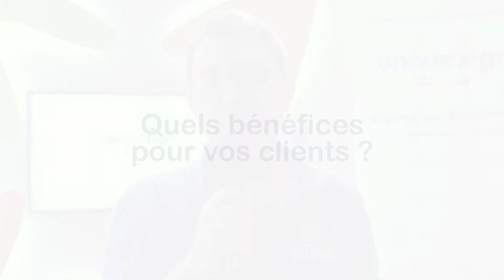e2Time a fait appel à Universign pour la dématérialisation des notes de frais de ses clients.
Les bénéfices de notre solution :
✅ Automatisation des processus.
✅ Facilitation des tâches.
✅ Gestion d'un grand volume de données.

Pour en savoir plus, regardez le témoignage vidéo d'Emmanuel Rio, Directeur des opérations d'e2Time.

Universign en quelques chiffres :

+ de 9 000 clients (parmi eux des grands noms tels que AXA, SFR, Natixis, la Commission Européenne et le Conseil d’Etat).

+24 millions de signatures électroniques par an

+720 000 identités numériques

+60 millions de cachets électroniques par an

+120 millions d’horodatages par an

Des services de signatures utilisés dans + 190 pays

Vous souhaitez essayez la signature électronique Universign dès à présent ? Inscrivez-vous ici et bénéficiez de 5 signatures offertes